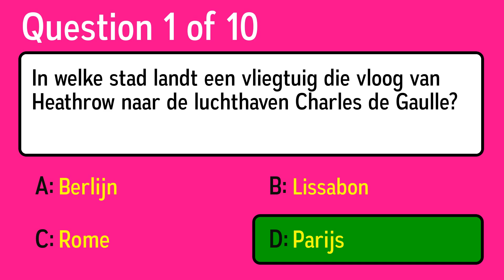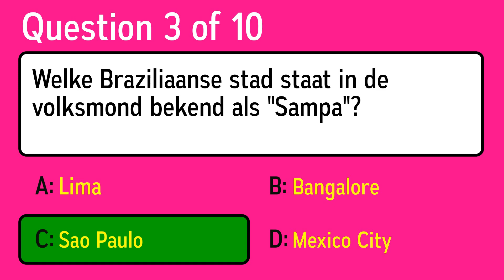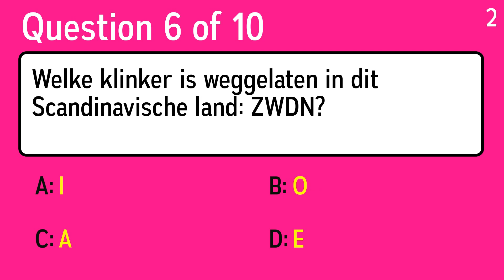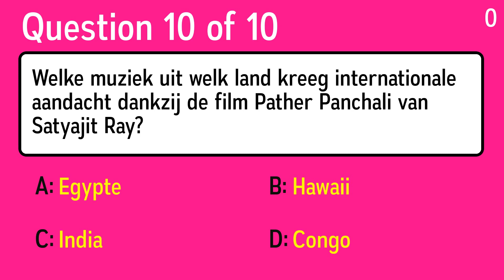Test de gezondheid van je hersenen